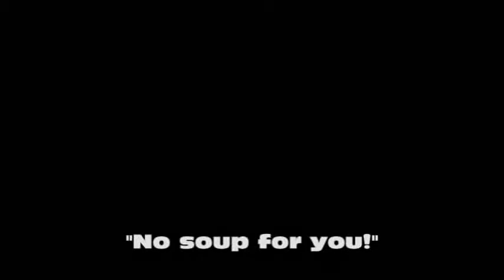Matt 2-16.wmv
Our MLP Hockey team goalie, Matt Holloway. I put my new GoProHD camera in net behind him for a short sequence. I might tinker with a protective barrier to sit it in (even though it has its own protective case).